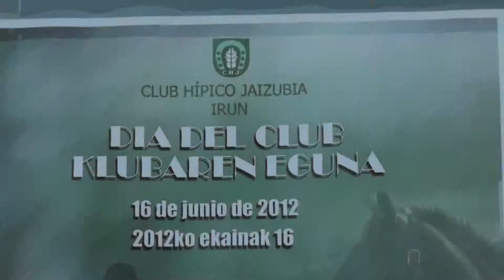2012_06_16 CHJ relevos, Helena y Usua.mov